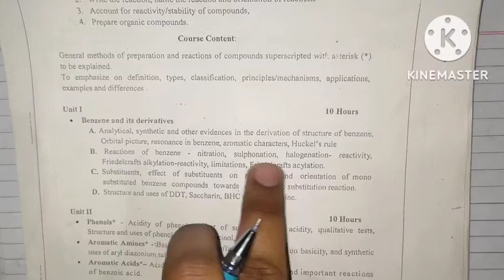L-6| UNIT 1 Friedel craft alkylation and acylation. B.Pharma 2nd year.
ABOUT TO CHANNEL:

This video is related to pharmacy and it provide most important questions for b Pharma d Pharma and M Pharma also it is provide most important information which is related to pharmacy. this channel is very helpful for pharmacy student and also provide most important notes written notes and also provide very helpful videos which is related to important topic and it is important for semester exam.

ABOUT TO VIDEO:

This video series is dedicated to pharmaceutical organic chemistry. The main aim of these videos is to provide our audience with right content which would help them to gain marks in their exams. this video will help the students to clear their basic doubts and get their foundational concept of organic chemistry get very strong.

This video is for b Pharma 2nd year students who are preparing for their organic chemistry exam. organic chemistry is a very important subject in b Pharma second year, without clearing doubts in this subject one cannot proceed for the for studies in pharmacy department.

TODAY LUCTURE: Today's 6th  lucture in this lucture we discussed about to "FRIEDLE CRAFT ALKYLATION, ACYLATION (REACTION OF BENZENE"